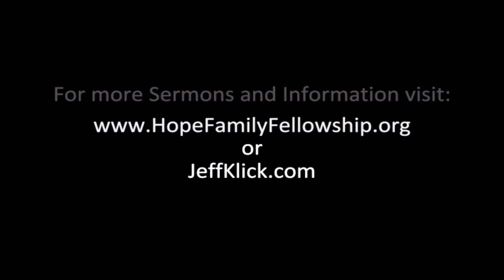Christian Convictions - Eric Burd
Eric is passionate about getting the next generation out of the gate and off to a fast start in fulfilling the mission of the church.

You can find out more about Eric and his church